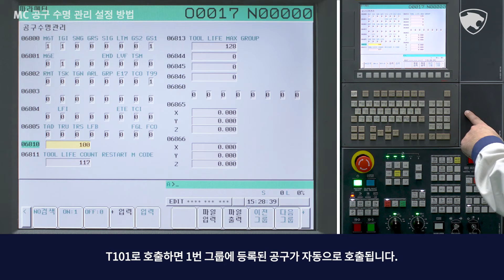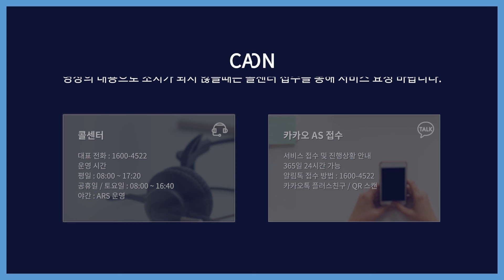Service tip - 29. MC 공구 수명 관리 설정 방법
MC 공구 수명 관리 설정 방법을 영상을 통해 알려 드립니다.